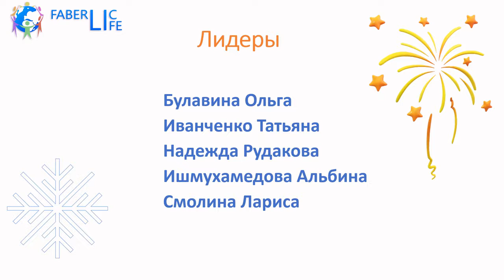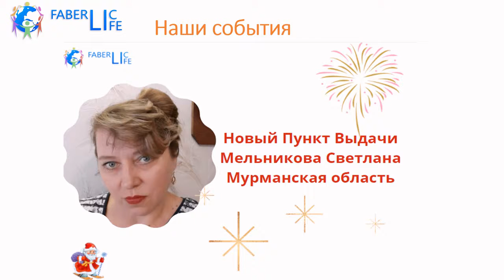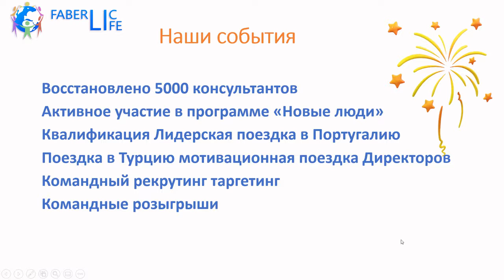Наши результаты 2021 год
Спасибо огромное моей команде!!!Вы самые лучшие!!!